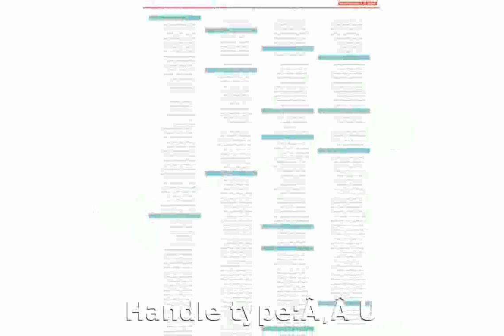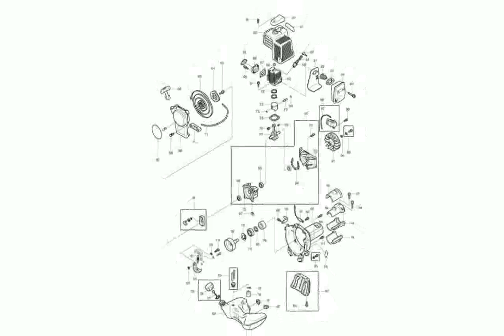Makita RBC3100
Release date: Sep 2010
Petrol Brushcutter 2-stroke
Features:
Heavy-duty commercial brushcutter
Powerful 2 stroke engine designed for tougher job
Wide-trigger control and soft grip for comfortable use
Specifications:
Power:Ã‚Â 0.95kw/1.28HP
Displacement: 30.5cc
Weight: 5.5kg
Engine: 30.5cc
Fuel tank capacity: 0.8L
Handle type:Ã‚Â U